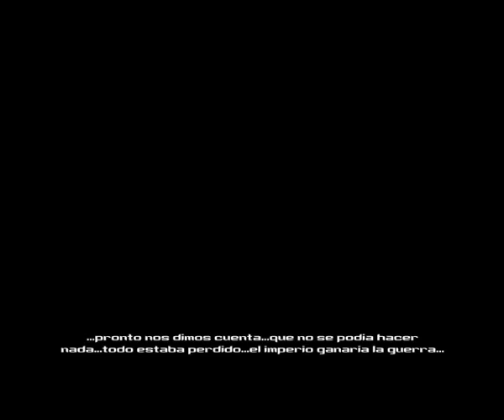Im-4ce.eS-Verdadera identidad Deka- n0ulz*Im-4ce.eS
En este video descubriremos la verdadera identidad de DKega^Fett